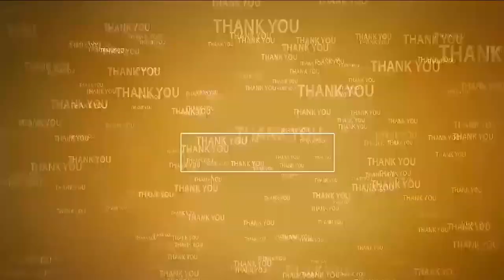చంద్రబాబు విడుదలను ఏ శక్తి అడ్డుకోలేదు@N3NEWS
- టీడీపీ క‌న్వీన‌ర్ వంగ‌టి ర‌ఘునాథ్ రెడ్డి
- వింజ‌మూరులో బాబుతో నేను కార్య‌క్ర‌మం